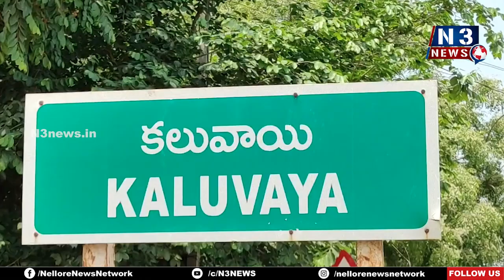రైతులు ఆధార్ అప్‌డేట్ చేయించుకోండి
పీఎం కిసాన్‌, రైతుభ‌రోసాకు ఆధార్ అప్‌డేట్ త‌ప్ప‌నిస‌రి
క‌లువాయిలో రైతుల‌కు అవ‌గాహ‌న క‌ల్పించిన ఏవో ప్ర‌తాప్‌